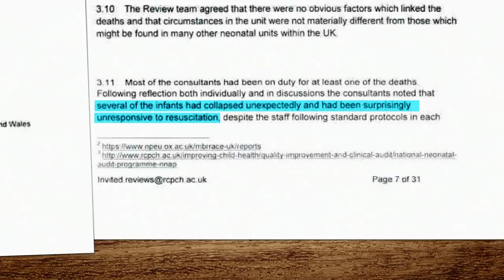Health worker arrested in connection to Countess of Chester Hospital baby deaths - 5 News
A female health worker has been arrested on suspicion of murdering eight babies, and the attempted murder of another six.

It comes after police started investigating a high number of infant deaths at the Countess of Chester Hospital.

This afternoon officers have been searching a house in the city.